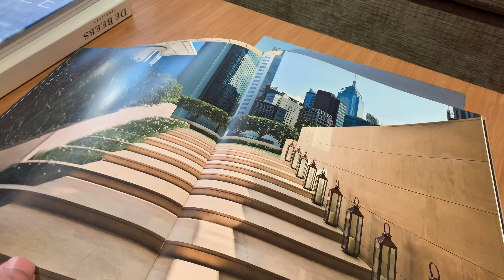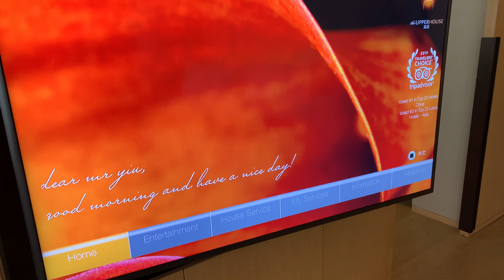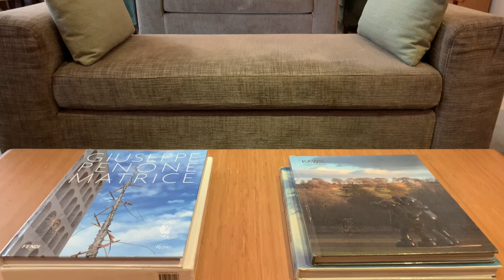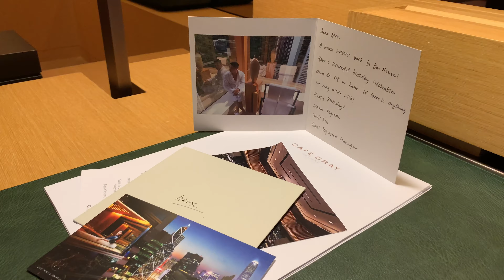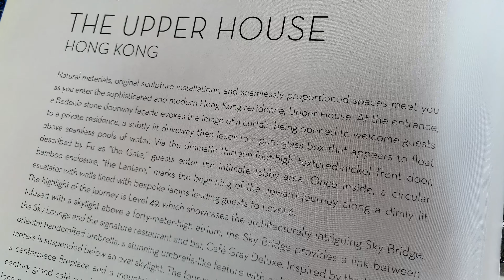Birthday Staycation 2020 - 奕居 the Upper House